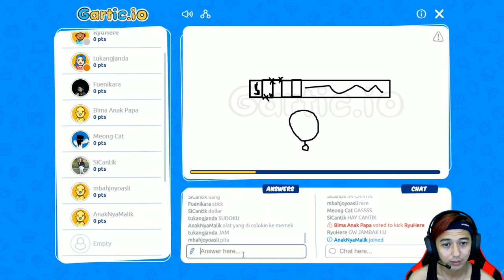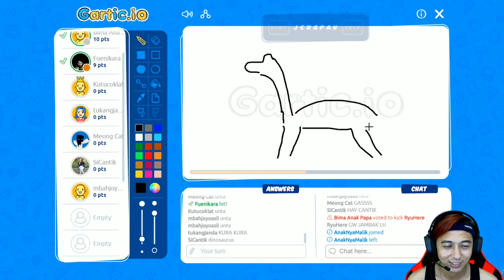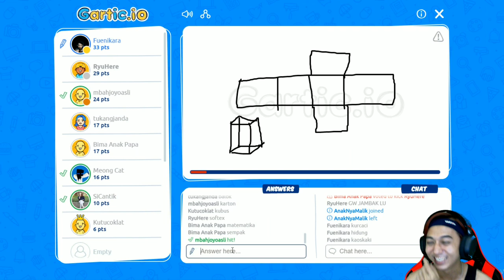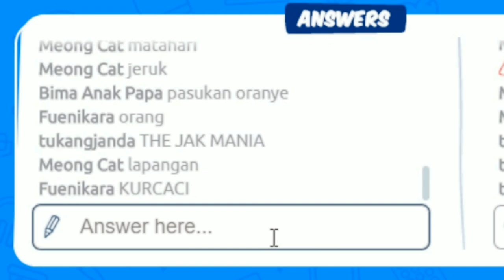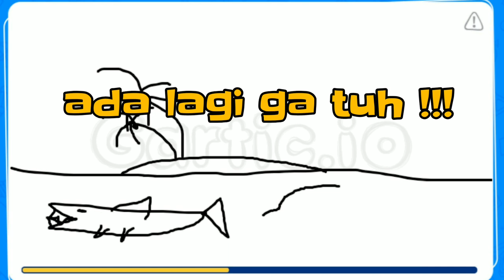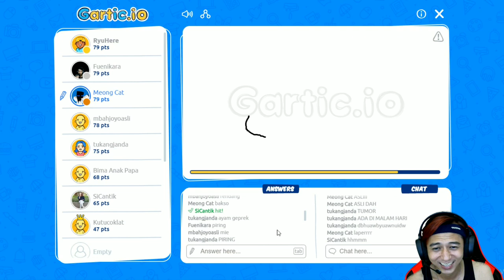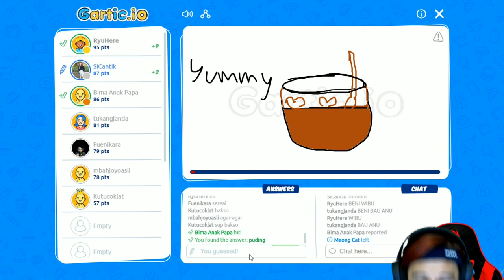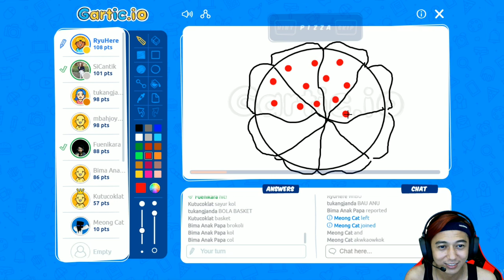TEBAK GAMBAR BIKIN NGAKAK - Gartic.io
Kali ini saya bersama teman teman bermain gartic alias mengambar dan tebak gambar... Sumpah bikin ngakak dah..
Kalian mau kepoin channel mereka silakan ya..
Silakan kepoin channel mereka guys..